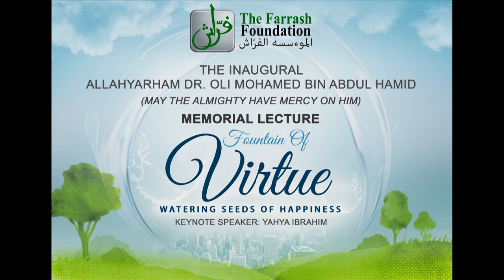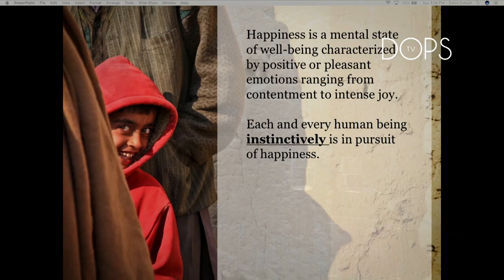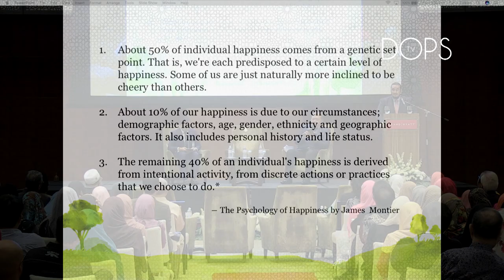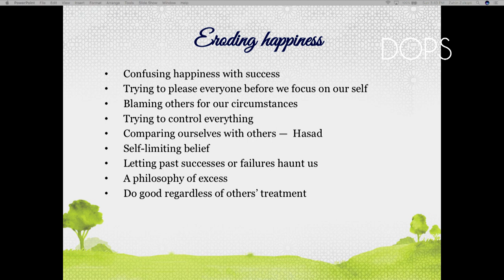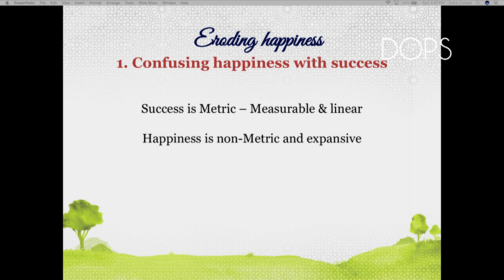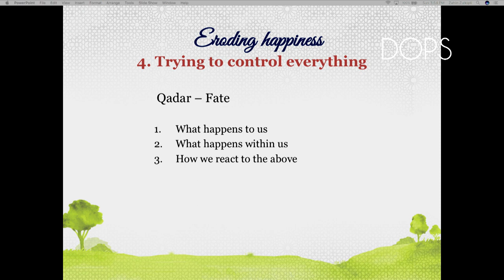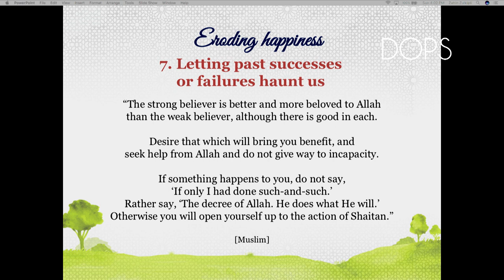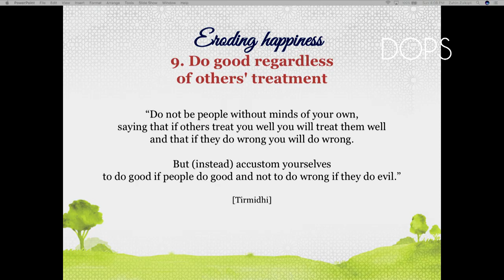Watering Seeds Of Happiness by Sh. Yahya Ibrahim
The Farrash Foundation presents Allahyarham Dr. Oli Mohamed Bin Abdul Hamid Memorial Lecture with Sh. Yahya Ibrahim as the keynote speaker.